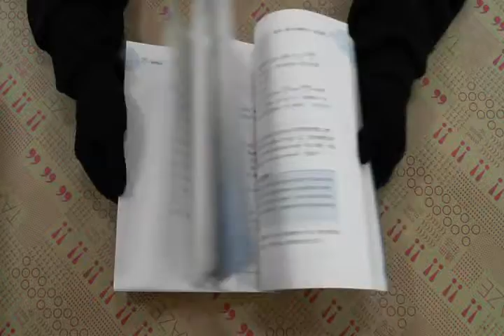TAAZE｜商用微積分 第二版 2008年 二手書書況 9789866672163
TAAZE｜讀冊生活網路書店「商用微積分 第二版 2008年」，找二手書請至